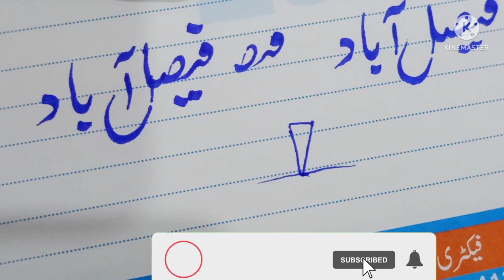how to learning hand writing | how to approving handwriting in urdu | urdu ki khobsrt likhai kesy kr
The Best project for the writing in urdu my favorite embish to learning hand writing all people simply fiy watching vedio And enjoy to learning hand writing
previous lesson